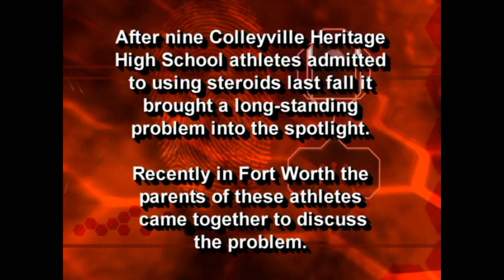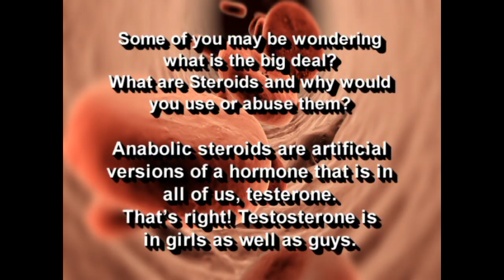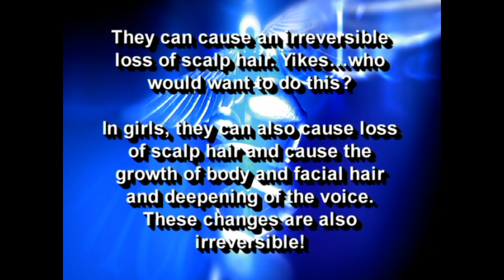(HD) Season 3 - Crime Report Steroids March 2005